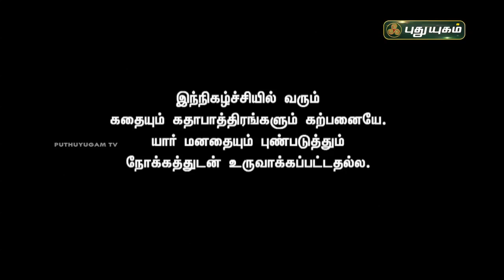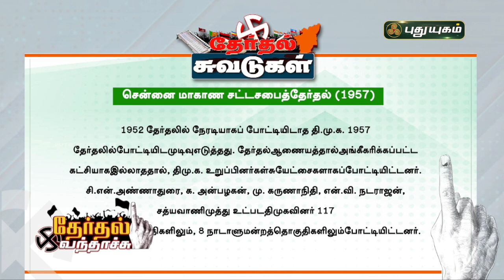யார் கூட யாரு கூட்டணி கணக்கு... | தேர்தல் வந்தாச்சு...| PuthuyugamTV